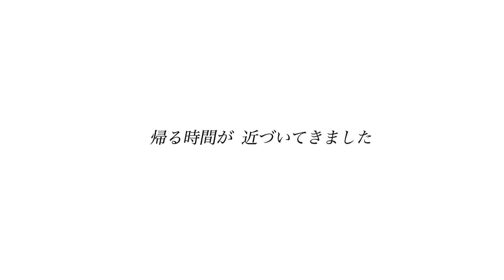1年ぶりの帰省が嬉しくて大はしゃぎの3歳！0歳は大泣き..？！【帰省2024年正月】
お年玉で何買う？3歳児をオモチャ屋に連れてったらウッキウキでした

こんにちは！ひだまりdaysです！
ひだまりdaysは2020年、ゆいちゃんが生後4ヶ月の頃からYouTubeをスタートしました。当時は抱っこしてもしがみついてくれない事が発達の遅れなのではないかととても悩んでいました。

1歳2ヶ月からインターナショナルプリスクールに入園。英語はメキメキ成長して、2歳の時点で親が聞き取れなくなってきました(汗)

ゆいちゃんは食べ物について制限されると物凄い勢いでイヤイヤモードに入ります。これは現在も直らず(きっとこの先も同じだろうな)

2023年5月、ゆいちゃんの妹「ゆづきちゃん」が誕生。お姉ちゃんになったゆいちゃんがこれからどんな成長を見せてくれるのでしょうか。

日々の成長の記録を更新していきますので、ぜひ応援よろしくお願いします🌸⭐️